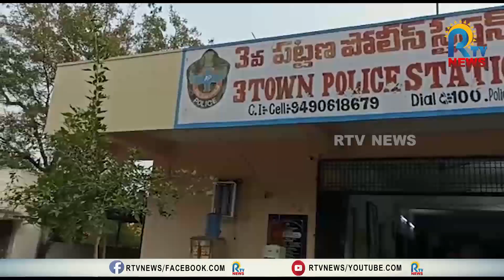వామ్మో.. ఇతడు సామాన్యుడు కాడు..- అనంతపురంలో బైక్ ల దొంగ అరెస్టు | RTV NEWS